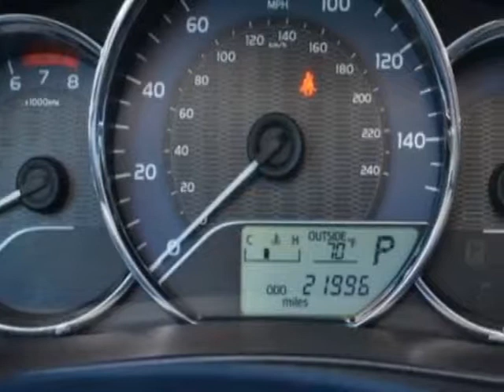2015 Toyota Corolla LE Sedan - Linden, NJ